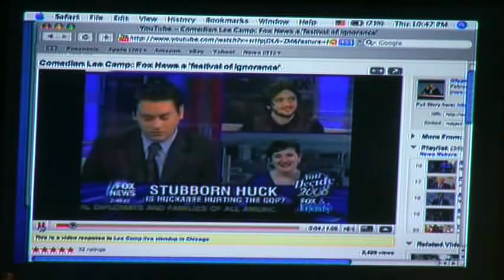Lee Camp with Roseanne, Bob Saget, Patrice ONeal, Sandra Bernhard, & Paul Provenza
Lee Camp on Shwtime's new hit show hosted by Paul Provenza